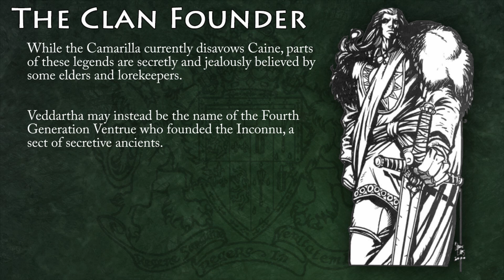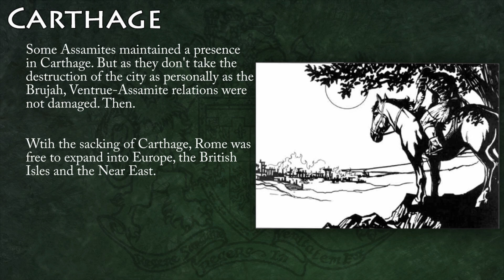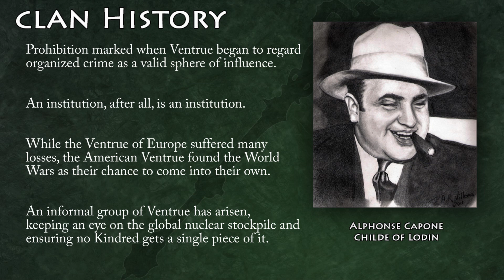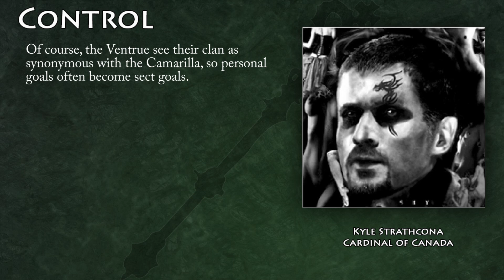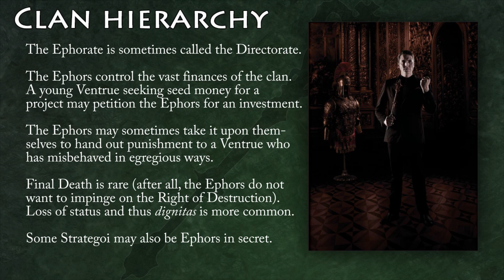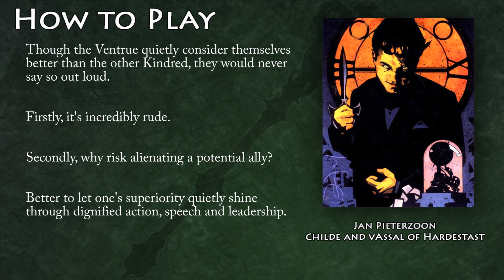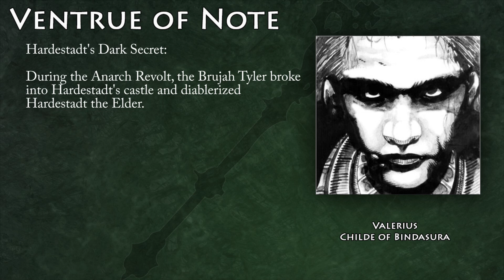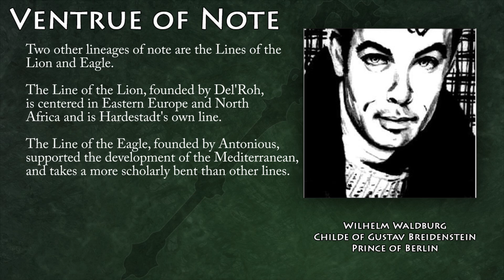Clan Ventrue (Pillars of Salt Player Education Video #5)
The Clan of Kings. The Blue Bloods. The one true Pillar clan of the Camarilla.

From Greece to Rome, up through the Long Night and into the Modern Night, the Ventrue have a long and storied history. This video gives a brief overview of the clan's history, teaches what it means to be a Ventrue (including Decorum and Succor), goes over the clan structure from Eiren to Peer to Ephor, and ends by describing a few notable Ventrue.

Portions of the materials are the copyrights and trademarks of White Wolf Publishing AB, and are used with permission. For more information please visit white-wolf.com. I make absolutely no claim to any White Wolf material, and this is not an official White Wolf production - just a fan and a LARPer helping her community out.